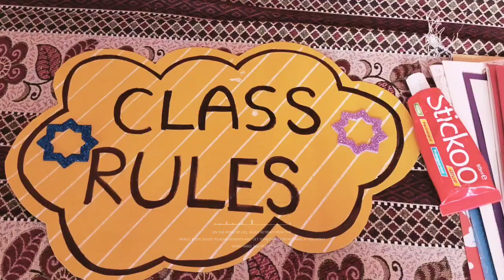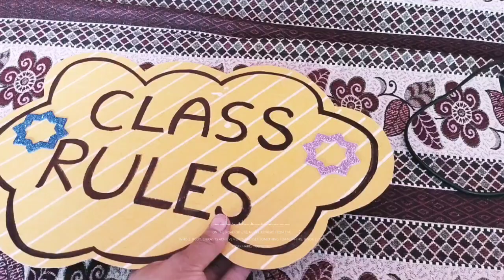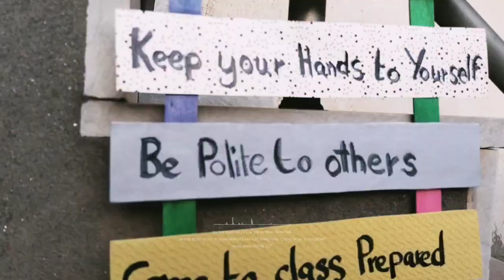wall hanging for class 1 | wall decor | classroom decoration ideas